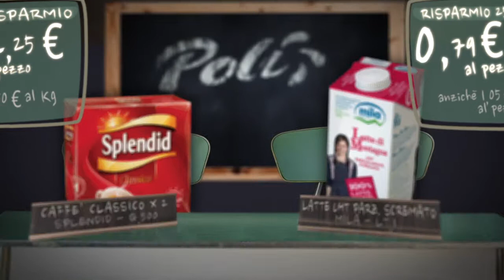Poli. I maestri del risparmio - nr. 5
Da Poli il buongiorno si vede... dal risparmio!
Dal 17 febbraio al 2 marzo tante offerte imperdibili, scoprile tutte sul nostro volantino.
Poli, i maestri del risparmio!